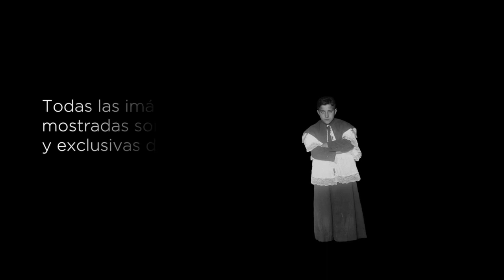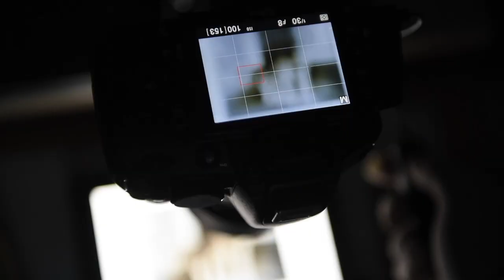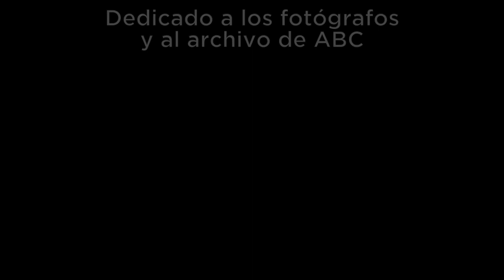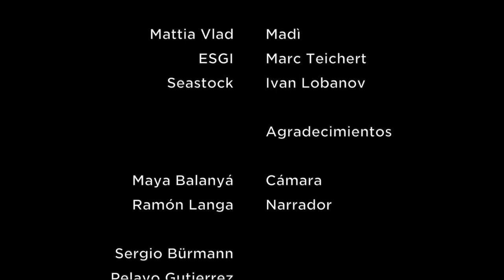"Un tesoro oculto" de ABC. Una idea original de Matías Nieto Kónig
Este reportaje forma parte de la exposición "Madrid años  20. Imágenes inéditas del Archivo ABC" de la Red de Exposiciones Itinerantes de la Comunidad de Madrid